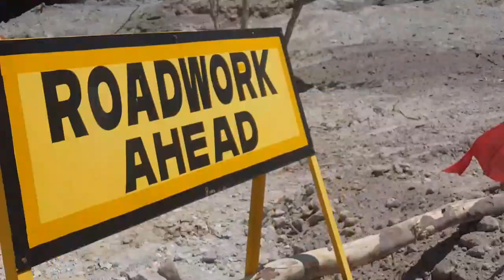School Building..final inspection..